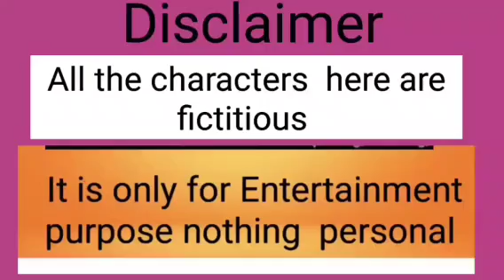ধাতানি খেলে ভালোবাসার কথা মনে পরে|ঘরওয়ালী বাহারওয়ালী চাই |কারন views নাই 🤪